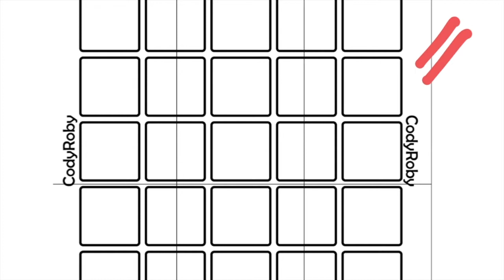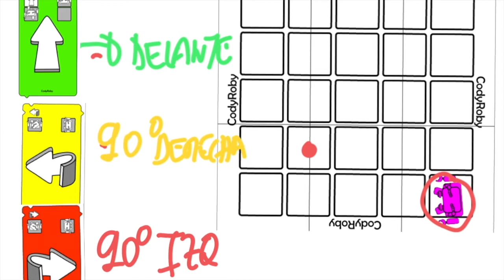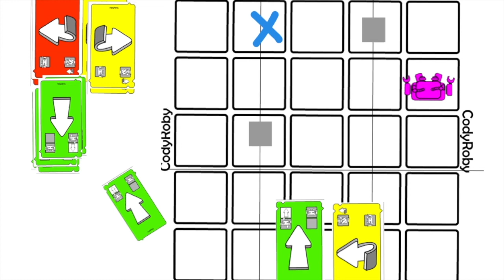CODY ROBBY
Trabajamos la programación con los más pequeños de primaria desde actividades desenchufadas "unplugged".